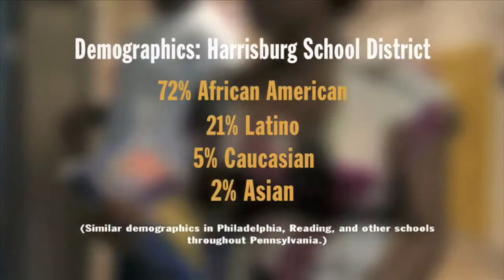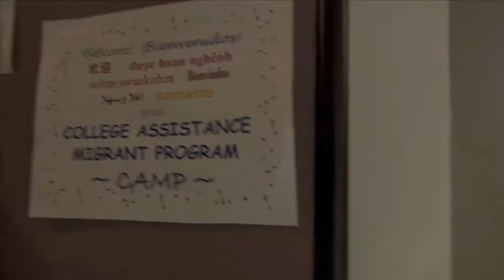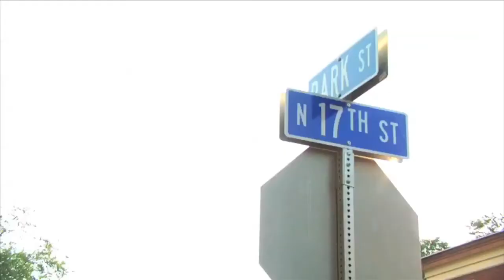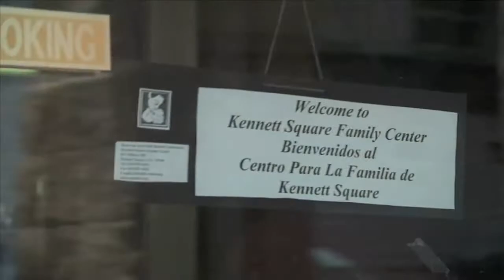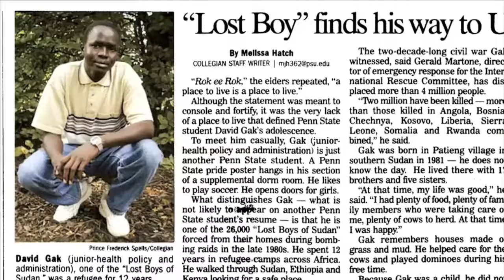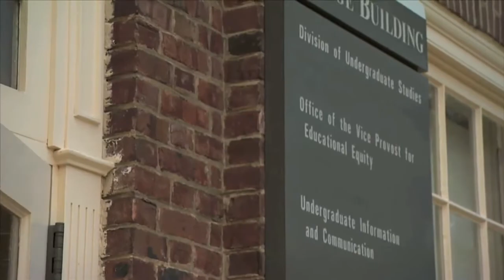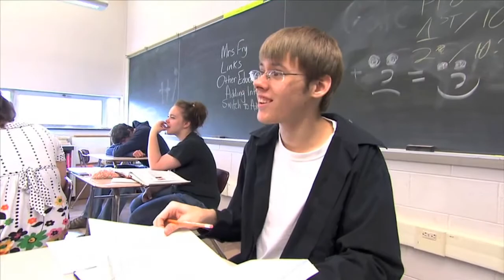Educational Equity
What roadblocks do college students from minority backgrounds face? Watch as Penn State students and faculty share their stories and make the case for supporting educational equity.